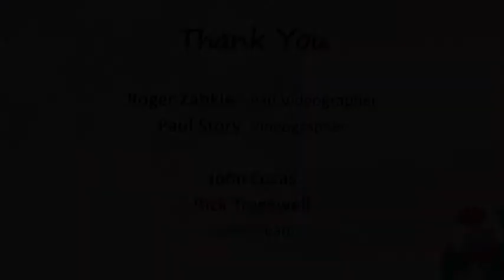California Freethought Day 2016 - Cidney Fisk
Cidney (@FiskCidney) earned the attention of the secular community after calling attention to proselytizing and other injustices at her public high school.

Reprimanded for her actions, she was denied scholarship opportunities and suffered a 30% penalty to her grades.

Cidney has protested faith-based abstinence-only presentations, supported the distribution of secular literature, and brought many separation of church and state issues to the attention of the Western Colorado Atheist and Freethinkers and the Freedom from Religion Foundation.